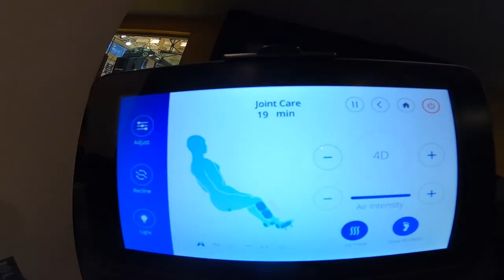UNCG Basketball: A Day In The Life - Kaleb Hunter